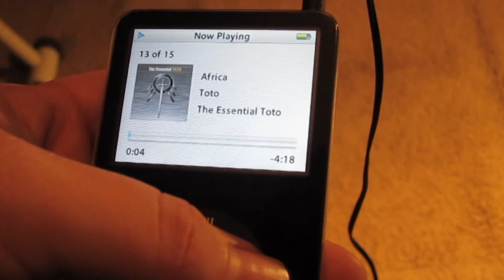My iPod thinks I'm gay.....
Have you ever spent all or time trying to find a good song to hear then just letting it play?  I do and sometimes it leads to a fight with my ipod.  Sadly, I lose.

Still want to stalk me:
**NEW**Facebook: